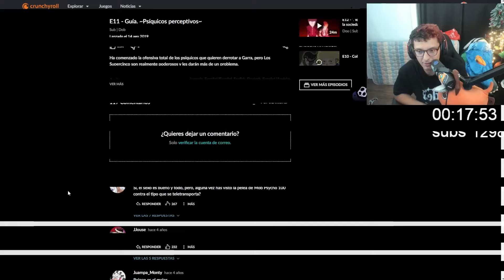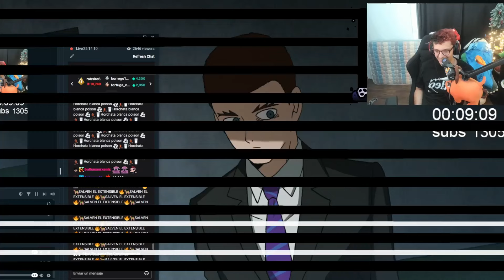Late reacciona | Mobpsyco 100| Temporada 2| Cap. 10, 11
Mobpsyco 100 sin censura:

Drive:
Temporada 1

Temporada 2:
Capitulo 1, 2, 3:

(Todos los caps a los que a reaccioando)

-Jujutsu Kaisen
Temporada 1
Temporada 2
Capitulo 1, 2:

Jujutsu Kaisen 0:
Inicia: 1:00:58

Canal principal de Youtube:  @LateCodOficial
Canal secundario de Youtube:  @latesitooR
Canal terciario de Youtube:  @latesitoorr6447